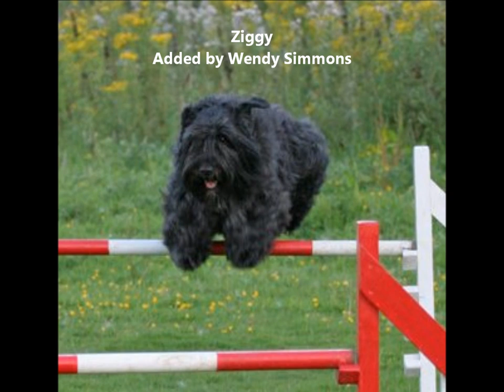Bouviers Flying - 4 Paws in the Air - EP I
Facebook Group - Bouvier des Flandres Global
7th Week Theme "Bouviers Flying - 4 Paws in the Air" - EP I